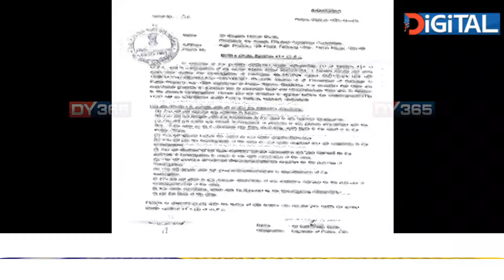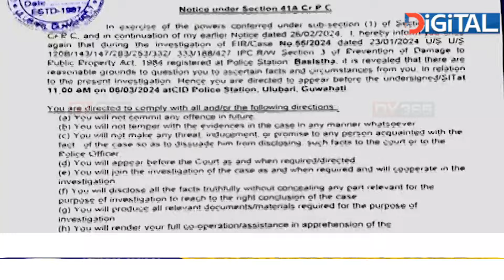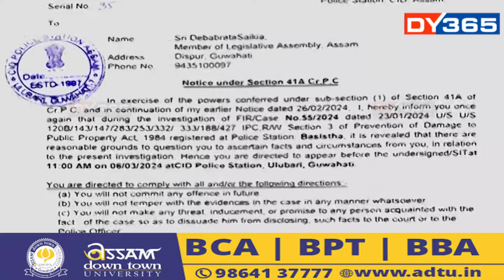আকৌ ভূপেন বৰালৈ CIDৰ চমন।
আকৌ ভূপেন বৰালৈ CIDৰ চমন। ৭ মাৰ্চত CIDৰ কাৰ্যালয়ত হাজিৰ হোৱাৰ নিৰ্দেশ। নতুনকৈ CIDৰ চমন পোৱাৰ লগে লগে ভূপেন বৰাই গুৱাহাটীত সংঘটিত অপৰাধৰ তালিকা দি মুখ্যমন্ত্ৰীক কৰিলে প্ৰশ্ন। বিৰোধী দলপতি দেৱব্ৰত শইকীয়াকো কাইলৈ CIDৰ কাৰ্যালয়ত হাজিৰ হ’বলৈ জাৰি কৰা হৈছে চমন।